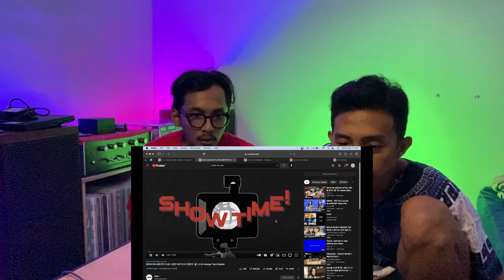IKON - IKON ON AIR EPISODE 3 (REACTION)